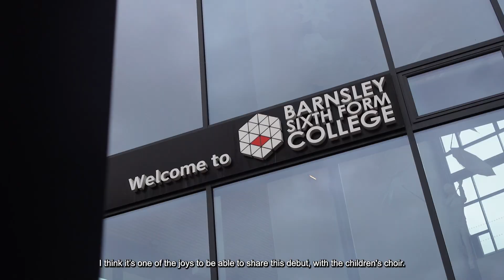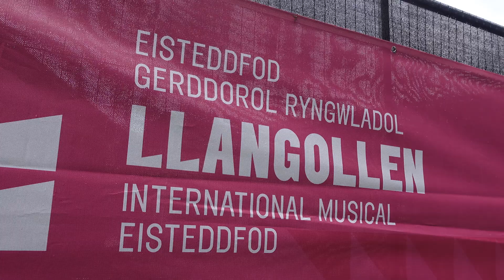VOS Children’s Choir 2024 UK Tour Highlights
As we celebrate Children's Day, we’re reflecting on some of the special moments from the Children's Choir's recent tour of the UK!

From exploring new places to performing alongside the talented Barnsley Youth Choir, our young choristers had the honour of representing Singapore on international stages. They also competed at the prestigious Llangollen Eisteddfod, where they proudly achieved 2nd place in the Senior Children’s Choir category. Along the way, they embraced new challenges, built lasting friendships, and grew through music and character.

Here’s a glimpse into the joy, friendships, and memories made – we hope it brings a smile to your face, just like it did for us! 🎶❤️

🎥 Video by Createurs Productions